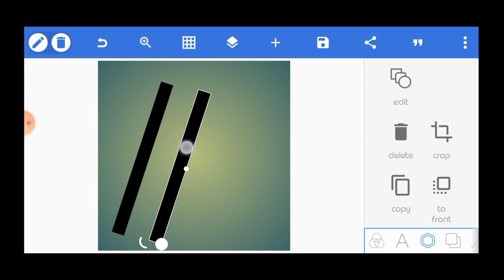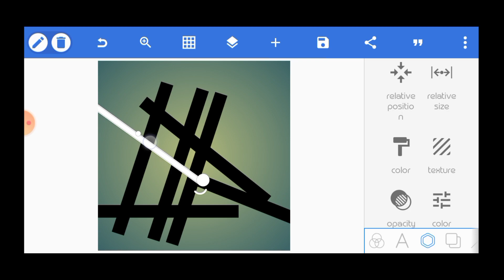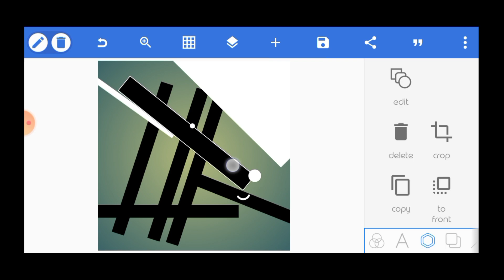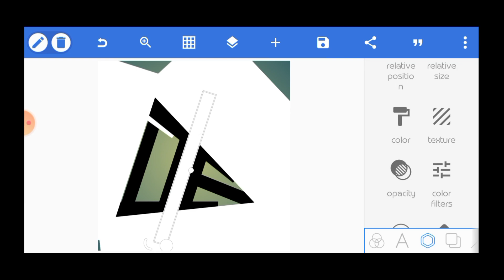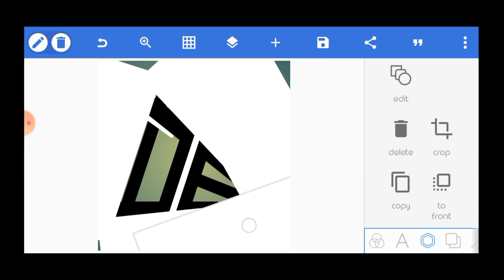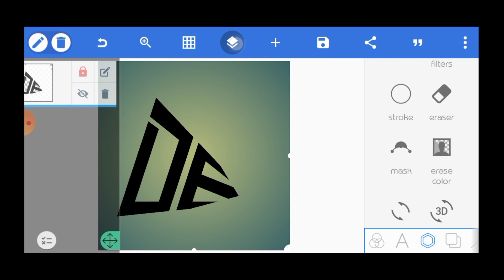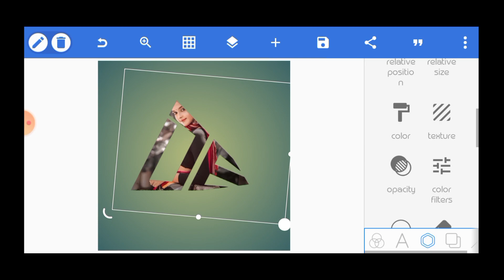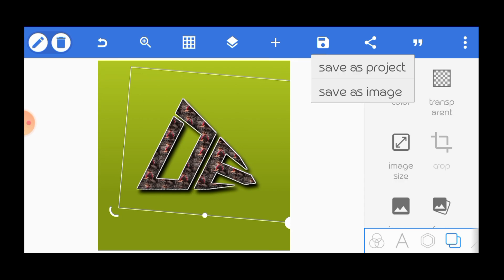Letter logo design | D E | How to make a logo for your channel | Pixellab logo tutorial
t g letter logo design

A e letter logo design

f g letter logo design

E s letter logo design

i m letter logo design

p c letter logo design

S r logo design

t m letter logo design

K m letter logo design

A j letter logo design